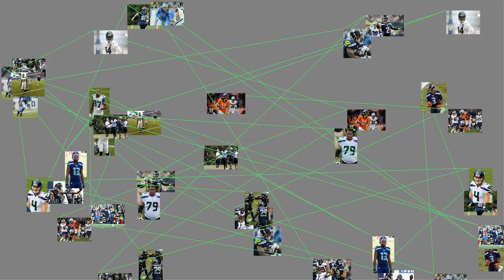National Football League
National Football League (1976 –present)
American Football Conference (1977–2001)
AFC West (1977–2001)
National Football Conference (1976, 2002–present)
NFC West (1976, 2002–present)
Seattle Seahawks (1976–present)
Team nicknames
The 'Hawks
The Blue Wave (1984–1986)
The Legion of Boom (secondary, 2011–2017)
Championships League championships (1)
Super Bowl championships (1) 2013 &nbsp;(XLVIII)
Conference championships (3)
NFC: 2005, 2013, 2014
Division championships (10)
AFC West: 1988, 1999
NFC West: 2004, 2005, 2006, 2007, 2010, 2013, 2014, 2016
Playoff appearances (17)
NFL: 1983, 1984, 1987, 1988, 1999, 2003, 2004, 2005, 2006, 2007, 2010, 2012, 2013, 2014, 2015, 2016, 2018
Home fields
Kingdome (1976–1999)
Husky Stadium (2000–2001)
CenturyLink Field (2002–present)
The Seattle Seahawks are a professional American football franchise based in Seattle, Washington. The Seahawks compete in the National Football League (NFL) as a member club of the league's National Football Conference (NFC) West division. They joined the NFL in 1976 as an expansion team. The Seahawks are coached by Pete Carroll. Since 2002, they have played their home games at CenturyLink Field (formerly Qwest Field), located south of downtown Seattle. They previously played home games in the Kingdome (1976–1999) and Husky Stadium (1994, 2000–2001).
Seahawks fans have been referred to collectively as the " 12th Man ", "12th Fan", or "12s". The Seahawks' fans have twice set the Guinness World Record for the loudest crowd noise at a sporting event, first registering 136.6 decibels during a game against the San Francisco 49ers in September 2013, and later during a Monday Night Football game against the New Orleans Saints a few months later, with a then record-setting 137.6&nbsp;dB. The Seahawks are the only NFL franchise based in the Pacific Northwest region of North America, and thus attract support from a wide geographical area, including some parts of Oregon, Montana, Idaho, and Alaska, as well as Canadian fans in British Columbia, Alberta and Saskatchewan.